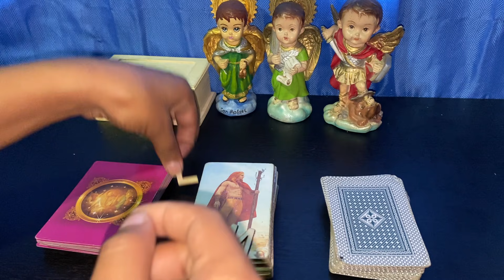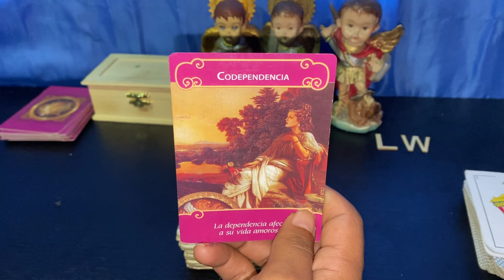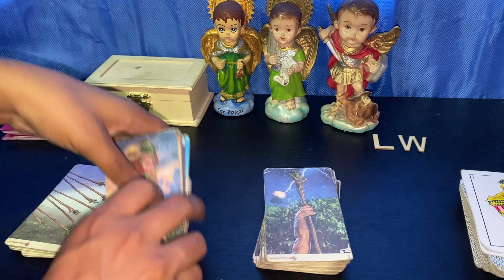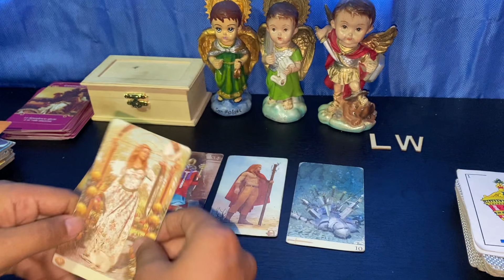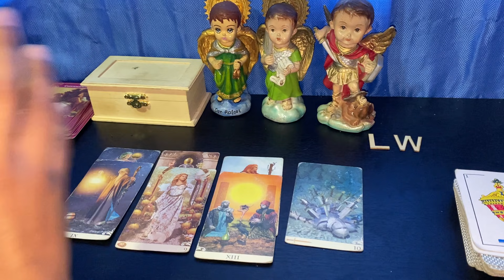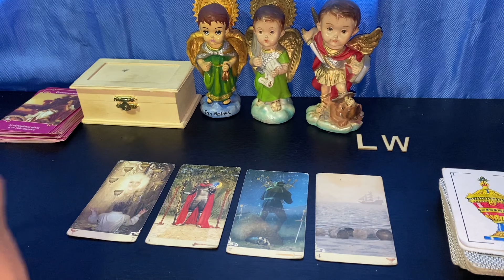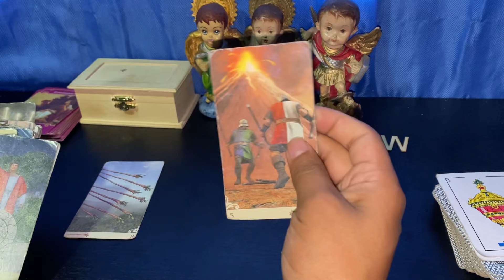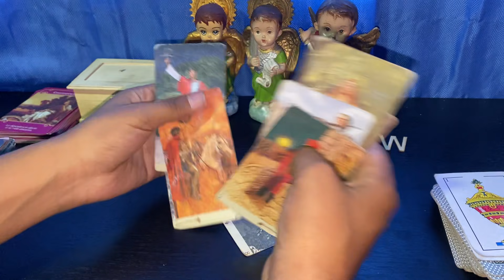ACUARIO ♒️ SI QUIERE PERO ALGO LE IMPIDE ACERCARSE 😱 ESTO ES LO QUE NO SABÍAS DE LA CONEXIÓN